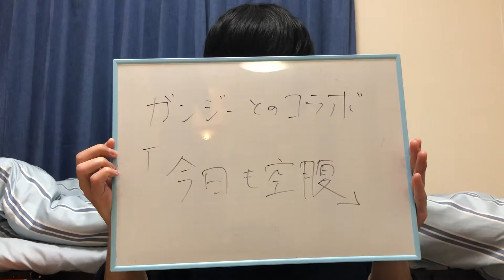星野源、こんな人とのコラボ動画は合わない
星野源さんが歌う「うちで踊ろう」が話題になっています。